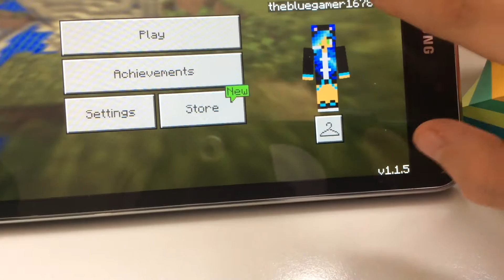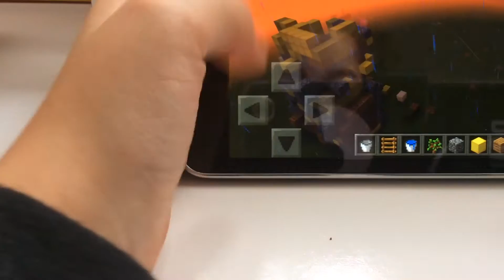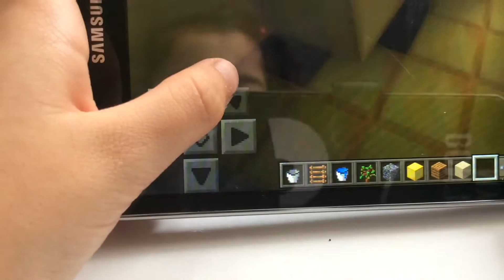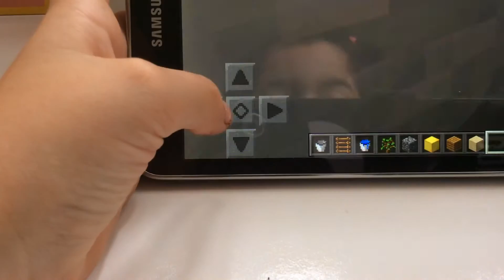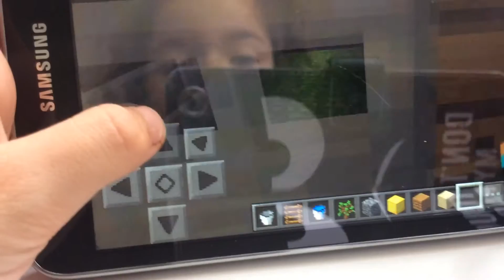I was bored so I made this video